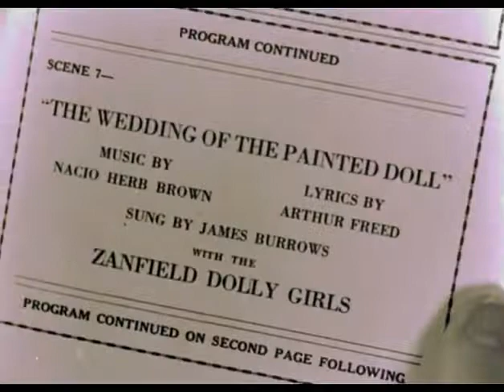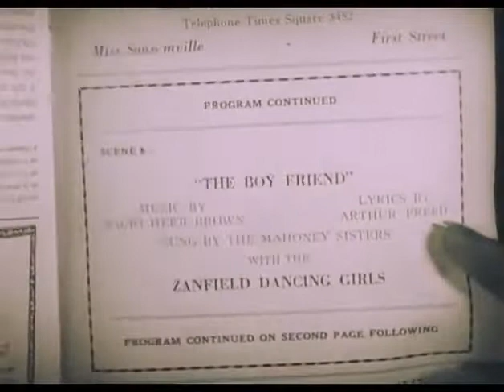The Wedding of The Painted Doll (MGM, "Broadway Melody of 1929")